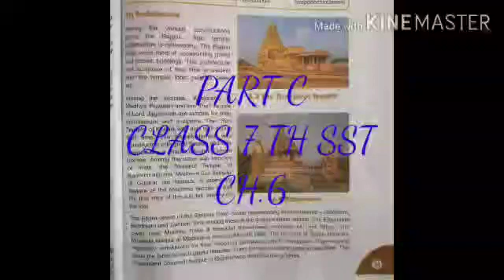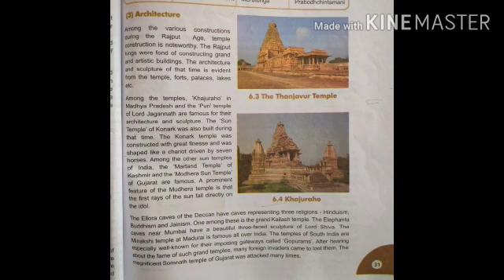29-8 STD 6 CH 6 Part C by KavitaMa'am